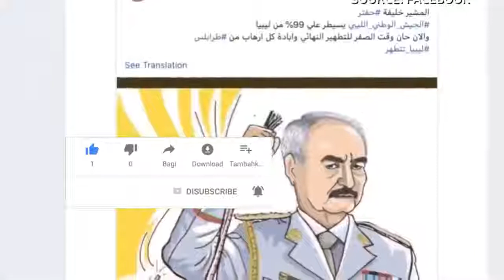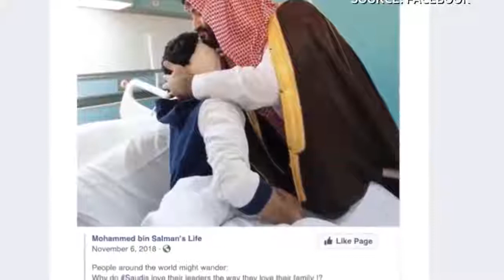Facebook blocks accounts and Saudi Arabia pages attacking Qatar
▬▬▬▬▬▬▬▬▬▬▬▬▬▬ஜ۩۞۩ஜ▬▬▬▬▬▬▬▬▬▬▬
▬▬▬▬▬▬▬▬▬▬▬▬▬▬ஜ۩۞۩ஜ▬▬▬▬▬▬▬▬▬▬▬

saudi arabia,facebook,pakistani in saudi arabia,how to register national address in saudi arabia,how to open bank account in saudi arabia,how to access blocked sites,how to open blocked sites,open blocked sites,saudi post,how to access block site whole world,blocked,facebook close account,open all blocked sites,facebook tips and tricks,al rajhi bank saudi arabia,facebook cancel account,qatar,middle east,al jazeera english,al jazeera